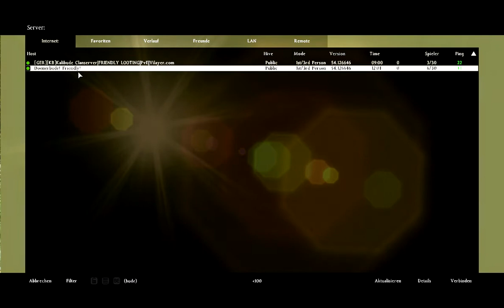Let's Play Together dayz feat. M4cGyv3r #075